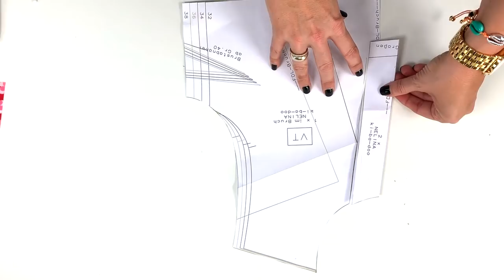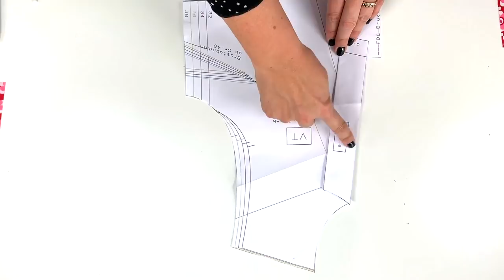Nähanleitung Ausschnitt & Kragen zum Boho Kleid Nelina | Ki-ba-doo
|Eigenwerbung|Werbung

In diesem Video erkläre ich dir wie du den Ausschnitt und den Kragen zum Schnittmuster Nelina/Macaya nähst.
Boho Tunika/Kleid

Nelina ist ein luftiges Kleid im Boho-Stil. Es ist weit schwingend im Rockbereich und locker sitzend im oberen Blusenbereich. Das Kleid verfügt über verschiedene Rocklängen und Ärmellängen. Der Kragen hat zwei Varianten: Stehkragen oder
Schluppe. Der ist Ausschnitt ist leicht V-förmig angelegt.

Nelina ist für unelastische Webware mit weichem Fall konzipiert.
Besonders schön fallen Viskose, Voile und Georgette-Stoffe.

Das Schnittmuster beinhaltet die Größen 32 bis 58.